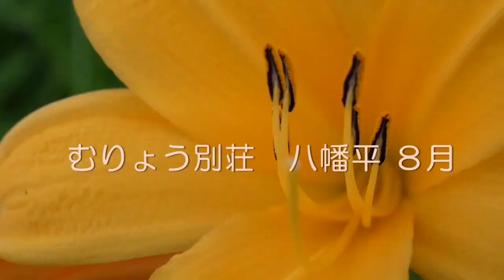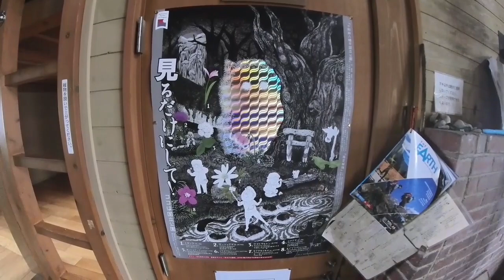【むりょう別荘 八幡平】で夏を楽しむ別荘ライフ！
今回も、ホテルが取れなかったので、いつでも泊まれる八幡平にしました！

そして、盛夏に行ったのですが、さすがに涼しく、快適に過ごすことができました。

ところが、盛夏の遠島山荘はアブと暑さでNGでした・・

次回は、NGだった遠島山荘へGoです（笑）